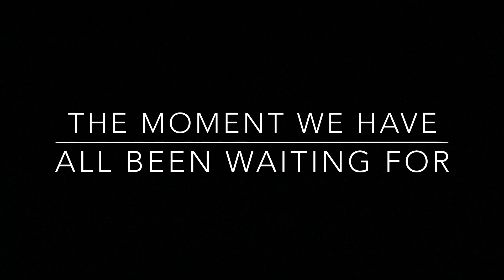Backflip Progression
Hey Guys! I hope you really enjoyed this video, I am so stoked to have finally landed my standing backflip and can't wait to continue in the future! I also apologize for not doing a LEGO video but I am a bit under the weather and have been drowned in Homework.